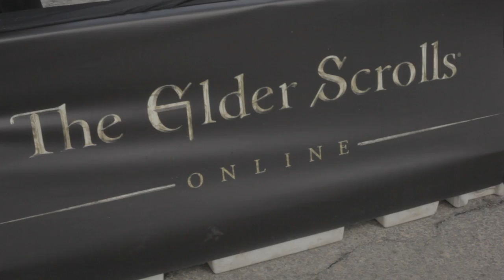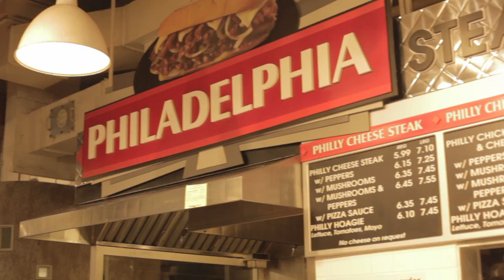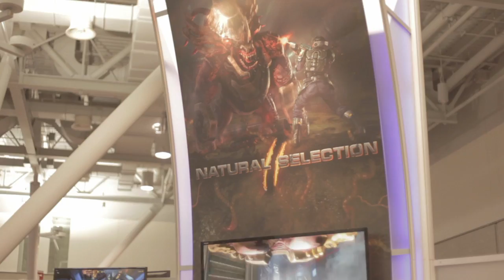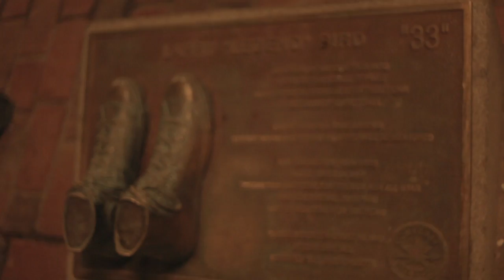Bro Team: PAX East 2013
I left the house for this. That automatically means a bad time.